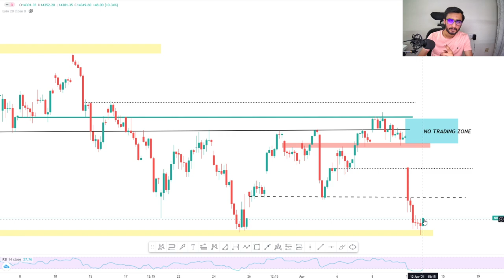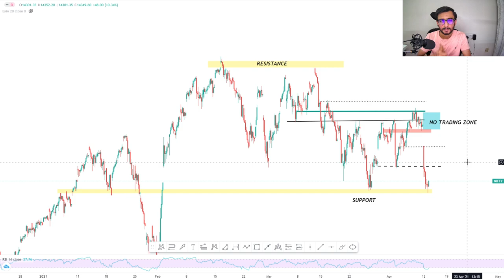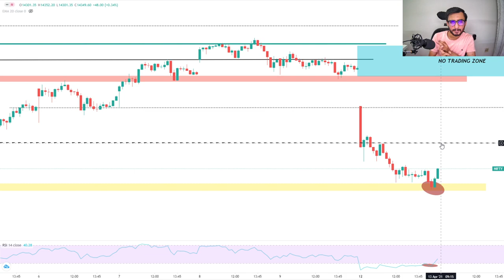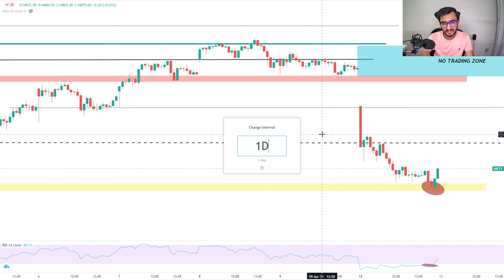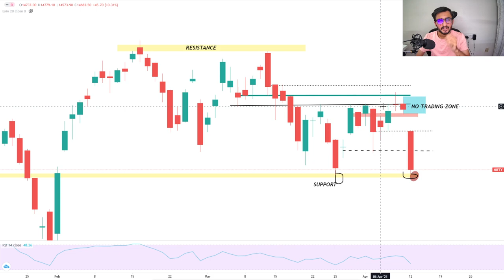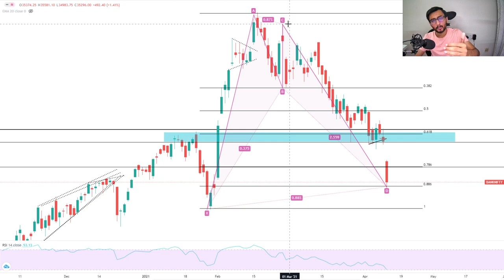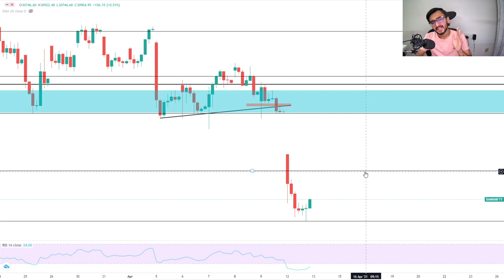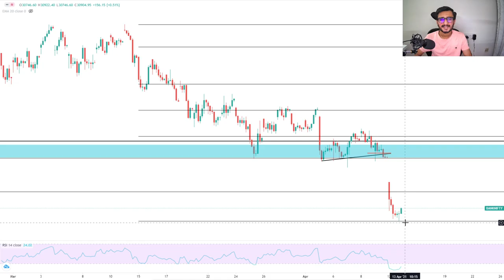What ours Next Step ? Should We Exit from our Portfolio NOW ?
Why did Stock Market fall today | Stock Market Crash | Latest share market news

1, INCREASING COVID CASES
2. IIP FALL
3. INFLATION INCREASED
4. INDIAN RUPEE APPRECIATE
5. INDIA VIS IS INCREASING RAPIDELY

Other Information !!